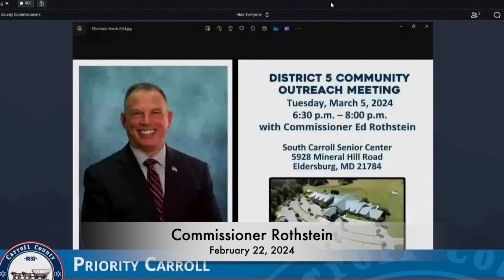Commissioner Rothstein provides a little bit of details regarding a proposed storage facility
Commissioner Rothstein provides a little bit of details regarding a proposed storage facility located next to Carroll Highlands in Eldersburg

Additional details on the Carroll County Observer website